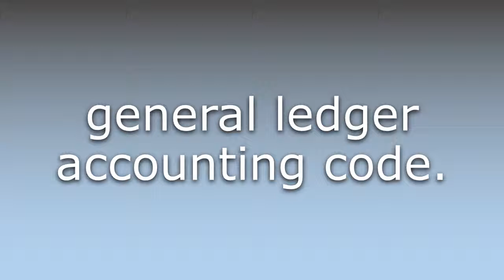What does GLAC mean?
What does GLAC mean in English? Learn the meaning of the word GLAC! How to Pronounce GLAC. Expand your vocabulary, learn words.